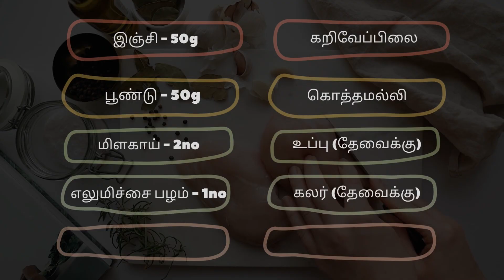Bhai Marriage Chicken 65 | பாய் கடை சிக்கன் 65 | Chicken65 Recipe By Chef Shankar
Chilli Chicken | Chicken Pakoda | சில்லி சிக்கன் |  Madras Chicken 65

Chicken 65 is a universal dish of South Indians and this is what we are eating in roadside shops to five-star hotels. This chicken 65 originated in hotel Buhari Chennai. Crisp outside and juicy inside with green chili and chili powder spicy coating with flour and flavored. This authentic Chennai chili chicken goes with rasam and sambar as an appetizer.

சிக்கன் 65  (Chicken 65) தேவையான பொருட்கள் :
கோழிக்கறி - 500g
எண்ணெய் - 1Lt
முட்டை - 1no
மிளகு தூள் - 10g
மிளகாய் தூள் - 20g
சோம்பு - 1sp
மைதா மாவு - 3sp
சோள மாவு - 2sp
அரிசி மாவு - 1sp
கடலை மாவு - 1sp
இஞ்சி - 50g
பூண்டு - 50g
மிளகாய் - 2no
எலுமிச்சை பழம் - 1no
கறிவேப்பிலை
கொத்தமல்லி
உப்பு (தேவைக்கு)
கலர் (தேவைக்கு)